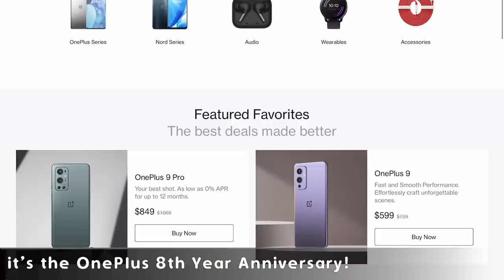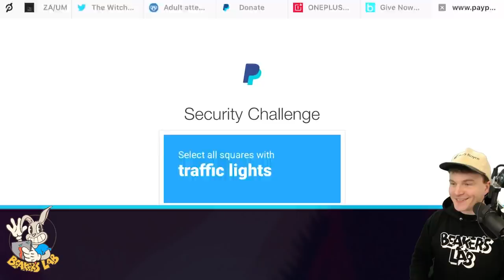THE MORE I FAIL, THE MORE I GIVE TO FAMILIES IN NEED (@OnePlus 8th Anniversary!)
Thanks to @OnePlus for making this video possible! Play OnePlus Run here until 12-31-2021 and please do better than I did